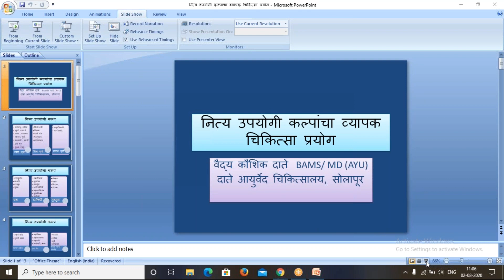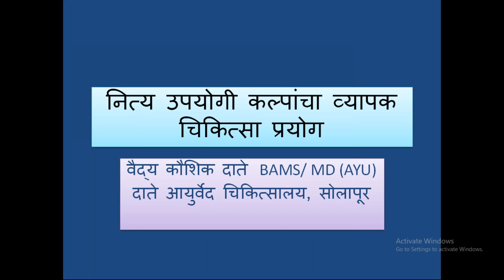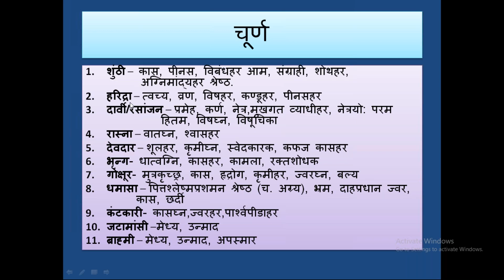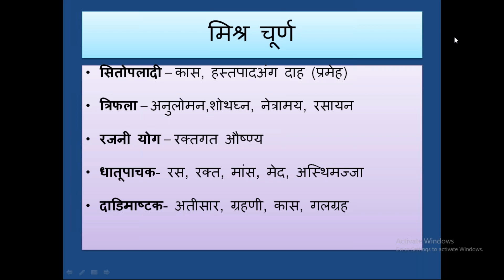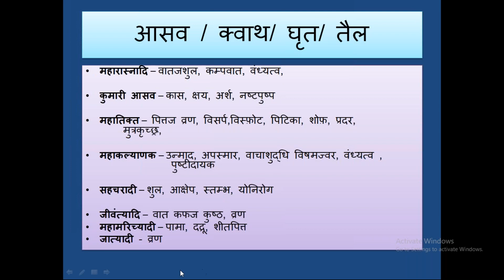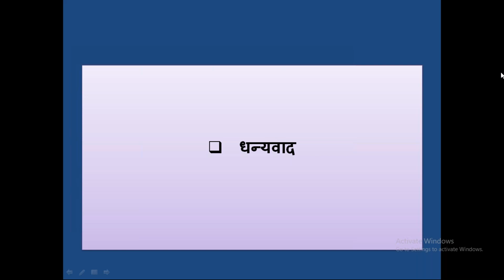Vyapak Chikitsa Prayog of Nitya upayogi kalpa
Vd.Kaushik Daate sir